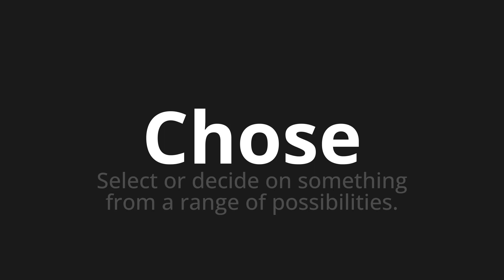How to pronounce Chose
Master the Pronunciation of 'Chose Which means thing' - which means : Select or decide on something from a put of possibilities. 📝 with @BaguettePronunciation 🎓🗣️ - [Your Guide to French]

Learn to pronounce 'Chose' perfectly in French with our easy and engaging tutorial by @BaguettePronunciation! 📖📽️ In this comprehensive video, we provide you with native speaker examples 🗣️👂 and phonetic breakdowns 🎵 to ensure you get the pronunciation just right.

How to say Thing in French